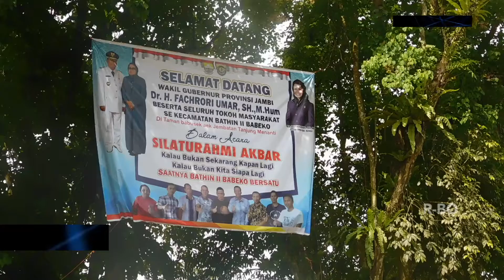Wakil Gubernur Jambi Hadiri Silaturahmi Akbar di Taman Babuse Aek Jembatan Tanjung Menanti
BUNGO – Wakil Gubernur Jambi, Fachrori Umar beserta istri hadiri silaturrahmi dengan seluruh tokoh masyarakat se-Kecamatan Bathin II Babeko, bertempatkan di Taman Babusek Aek Jempatan Tanjung Menanti.

Kegiatan yang bertemakan “kalau bukan sekarang kapan lagi, kalau bukan kita siapa lagi, saatnya Bathin II Babeko bersatu” itu dihadiri oleh Wakilan Bupati Kabupaten Bungo, Ketua DPRD Kabupaten Bungo, tokoh masyarakat Kabupaten Bungo, dan tamu undangan lainnya.

Dalam sambutanya, Fachrori umar Mengucapkan rasa terimakasihnya kepada seluruh pihak panitia yang telah menyelenggarakan acara tersebut. Dengan adanya acara silaturahmi itu Fachrori harapkan dapat memberi manfaat bagi masyarakat Kecamatan Bathin II Babeko, serta lebih mempererat tali silahturahmi antar warga dan lebih mengenal lagi satu sama lain.

“Silahturahmi yang diadakan di Taman Babusek Aek ini sangat baik sekali bagi masyarakat Kecamatan Bathin II Babeko, sehingga bisa lebih mengenalkan bahwa Kecamatan Bathin II Babeko juga memiliki destinasi wisata,” ungkap Fachrori.